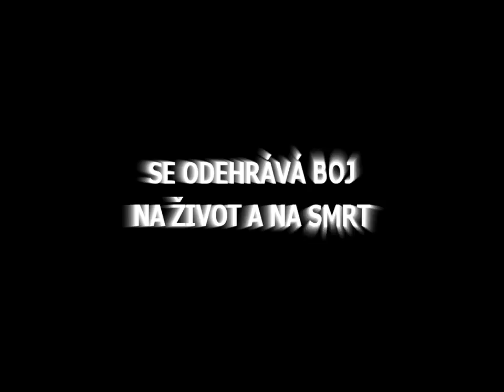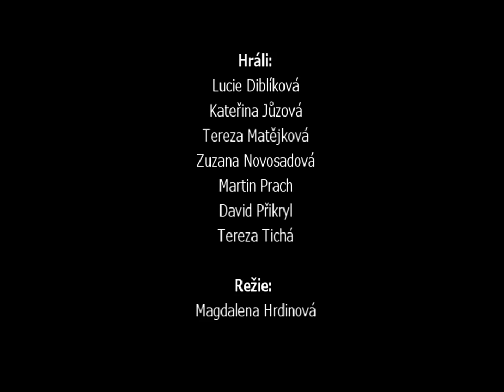Bioseznamovák 2014 - upoutávka (HD)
Bioseznamovák je tradiční výjezdní seznamovací kurz pro 1. ročníky bakalářských oborů, pořádaný staršími studenty biologie. Můžete se tak těšit nejen na nové spolužáky, ale také na celou řadu praktických informací a tipů o studium na Přírodovědecké fakultě UK.

Hudba:
Awekening of the Colossus - Koke Núñez Gómez (staženo z Jamendo.com)
Breathing - Mike Koenig  (staženo z Soundbible.com)
Scary and Eerie - Mark DiAngelo (staženo z Soundbible.com)

Grafika:
ceskefonty.cz
NASA Blue Marble - Alan Liefting (staženo z Wikimedia.org)

Náš dík si zaslouží:
Botanická zahrada PřF UK
Divadelní spolek Hamba